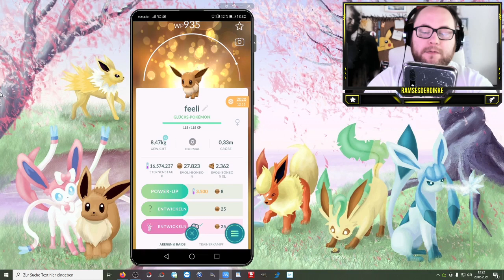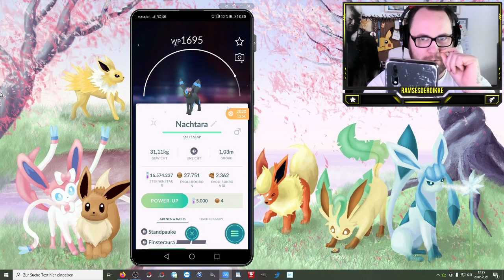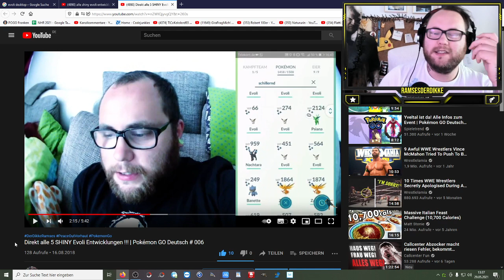Komplett !!! ALLE 8 Shiny Evoli Entwicklungen mit Blumenkranz | Pokémon GO Deutsch # 1388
Ich bin immer bestrebt im Pokedex alles komplett zu haben. Männlich Weiblich Lucky Shiny und Kostüm !!! Feelinara musste nun auch alle Stationen durchlaufen und komplettiert die Evoli Familien Sammlung. Habt ihr alle Shiny Evoli Entwicklungen ? Mit oder ohne Blumenkranz ? Welche fehlen euch und welches Shiny aus der Evoli Familie gefällt euch am besten ?